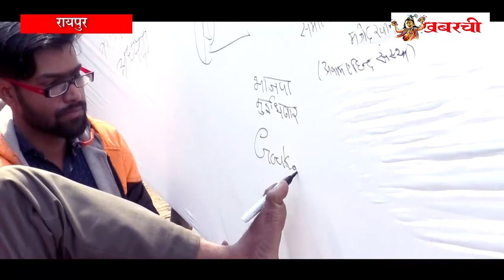पत्रकारों के समर्थन में हस्ताक्षर अभियान में जुड़कर आम जनता ने भी दिया समर्थन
पत्रकार सुमन पाण्डेय के साथ भाजपा कार्यालय एकात्म परिसर में हुई मारपीट के विरोध में समस्त पत्रकार महाधारने पर हैं,पत्रकारों की मांग है की दोषियों पर कड़ी कार्यवाही की जाये,अपराध करने के बावजूद आज दोषी आज़ाद घूम रहे हैं,वहीँ महाधारने के चौथे  दिन प्रेस क्लब के सामने हस्ताक्षर अभियान चलाया गया जिसमें चौपाटी संघ,दिव्यांग जनों ने भी अपने हस्ताक्षर के ज़रिये पत्रकारों की मांगों को समर्थन दिया,इस अभियान में वरिष्ठ पत्रकारों से लेकर प्रिंट मीडिया,इलेक्ट्रॉनिक और डिजिटल मीडिया के भी पत्रकारों ने अपनी भागीदारी निभाई,इस मौके पर प्रेस क्लब के समस्त पदाधिकारियों ने पत्रकार एकता को मज़बूत बनाने का सन्देश दिया.